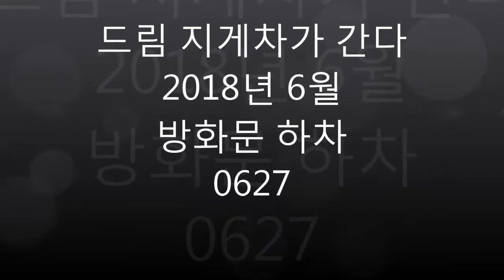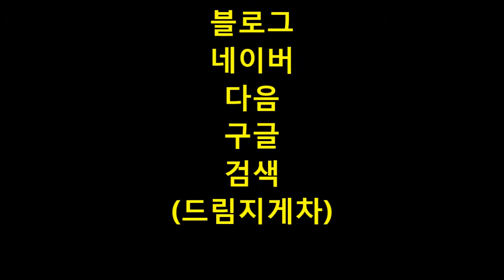드림지게차가 간다)지게차 운전 방화문 하차..(초간단 forklift)#0627